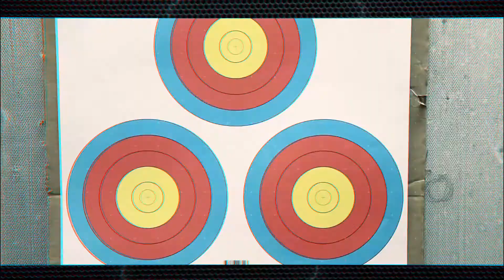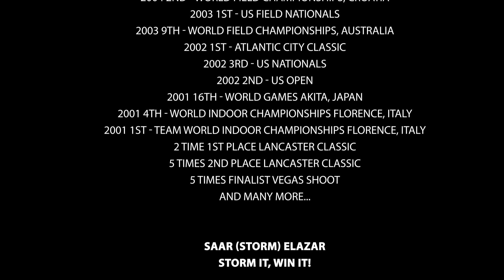Storm It, Win It! Joe McGlyn - Part 3 Final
Joe McGlyn - Part 3
in this part we continue talking about my journey and what will it take for me to become a Pro Archer in 1 Year and Chances of Making it..
Next week I will Air my work with Gary Neal - a Top Compound Coach from New York State
Big thank you for everyone that helped and supported this journey from day one, Janet Zarecor, Joe McGlyn, Chuck Cooley, Henry Meinking Photography, Jack Denley, Matt Stutzman, George Ryals (GRIV), Reo Wilde, Paige Pearce and many more...
I will love to get feedback on this one and what you like to see on future videos or who's interview you like to see.